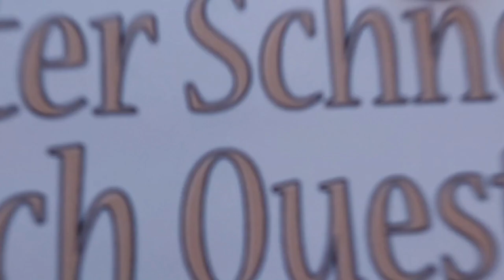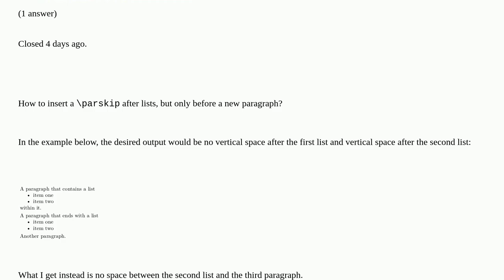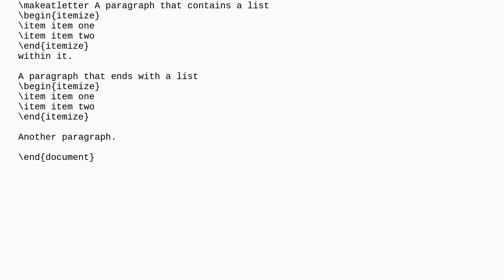Tex: vertical space after a list but only before a new paragraph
vertical space after a list but only before a new paragraph duplicate

A special thanks goes out to the community

  paragraphs enumitem parskip vertical-spacing lists